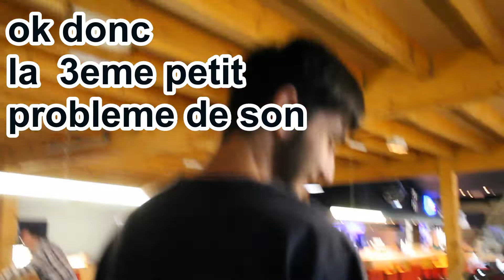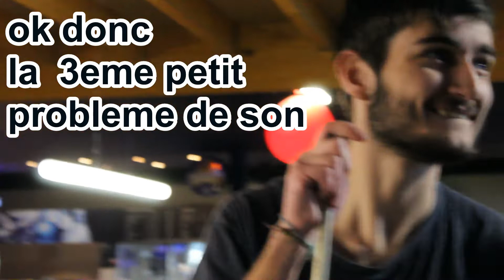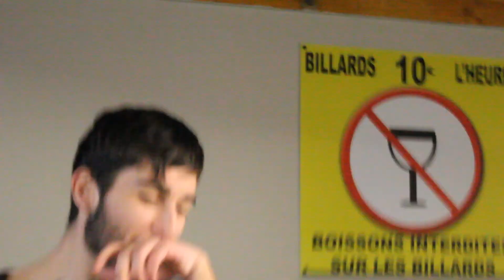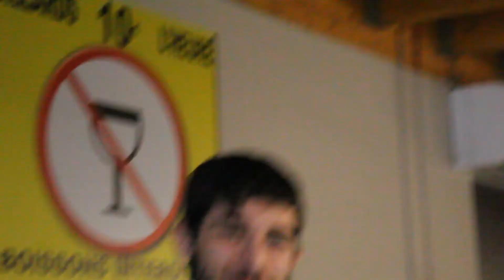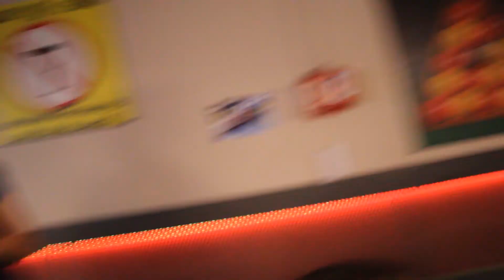BILLARD Filou VS Ludivine